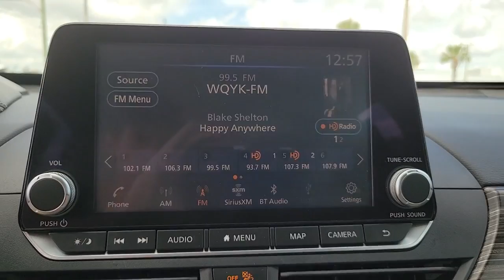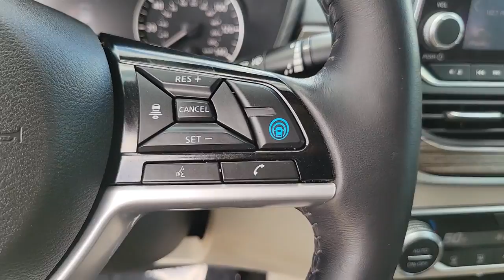2019 Nissan Altima St. Petersburg, Tampa, Clearwater, Palm Harbor, Largo, FL 81547A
Storm Blue Metallic Used 2019 Nissan Altima available in St. Petersburg, Florida at Crown Nissan. Servicing the Tampa, Clearwater, Palm Harbor, Largo, FL area.
2019 Nissan Altima 2.5 SL - Stock#: 81547A - VIN#: 1N4BL4EV4KC110083

Crown Nissan
5151 34th Street North

This 2019 Nissan Altima 2.5 SL in Storm Blue Metallic features: Certified. Clean CARFAX. CARFAX One-Owner.brbrPriced below KBB Fair Purchase Price! Odometer is 7581 miles below market average! 28/39 City/Highway MPG Awards:br * JD Power Automotive Performance Execution and Layout (APEAL) Study * 2019 KBB.com 10 Best Sedans Under $30000 * 2019 KBB.com 10 Best All-Wheel-Drive Vehicles Under $30000 * 2019 KBB.com 10 Most Comfortable Cars Under $30000brbrWhat is Live Market Pricing? No pricing games just our best price. We dynamically price our vehicles to be highly competitive and unquestionably fair compared with any vehicle like ours. Confidence and peace of mind. Now thats a sweet value! Plus sales tax tag and titling and dealer service fee of $899.95 which represents cost and profits to the selling dealer for items such as cleaning inspecting adjusting new vehicles and preparing documents related to the sale.